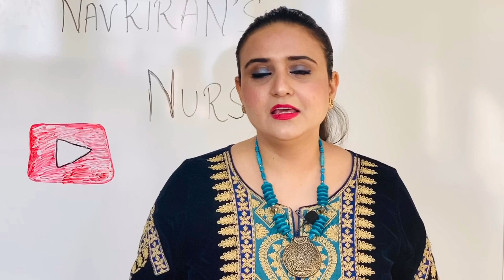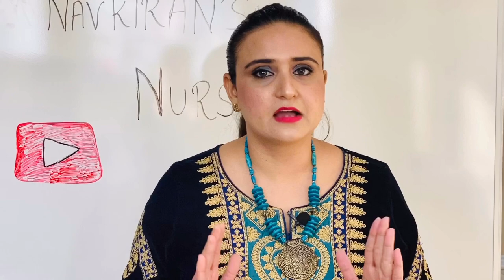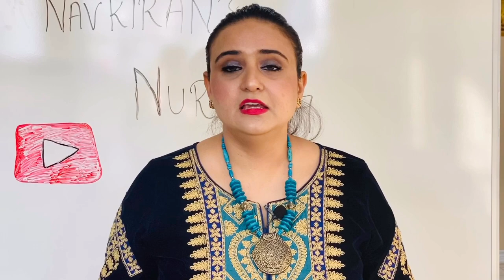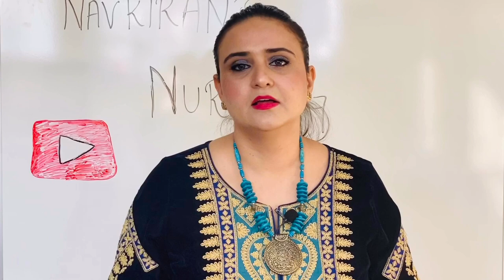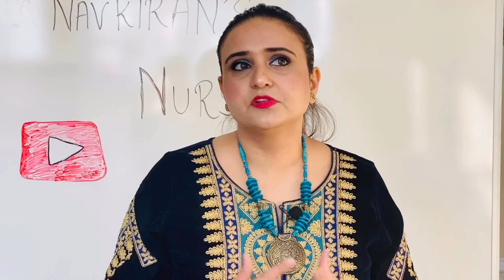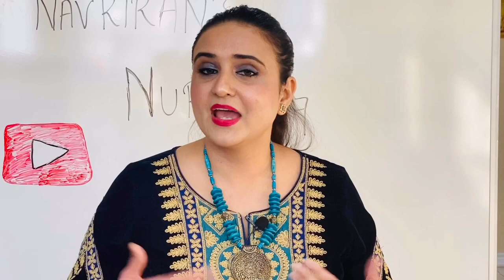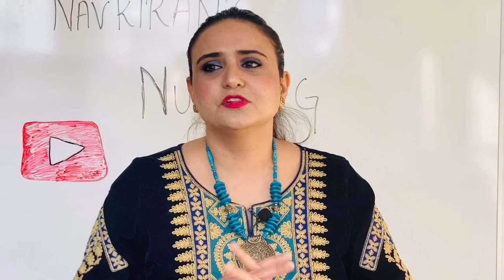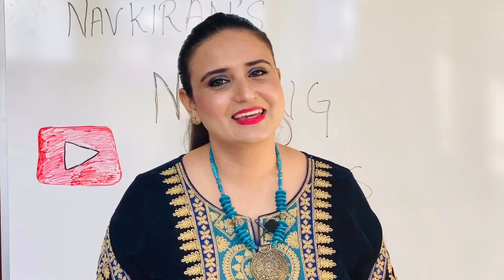How I cracked nursing entrance exams with top ranks || Tips for nursing competitive exams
Hii friends...I am Navkiran and in my nursing career I have cracked various nursing entrance exams for topmost Indian Universities. Through my videos I always intend to provide useful information to the nursing aspirants. In this video I have shared my personal life experience of my struggles and success in order to Motivate the nursing aspirants for achieving their career dreams!!